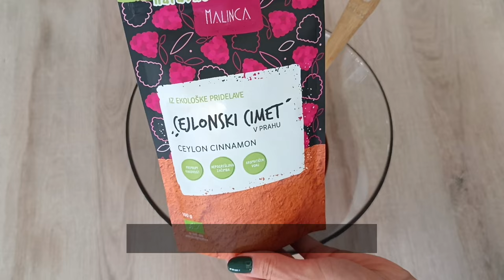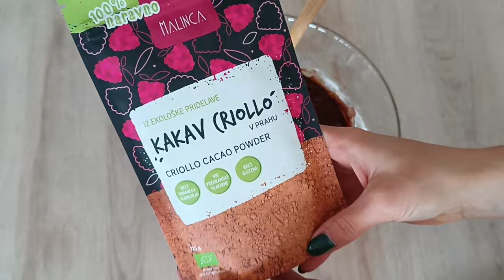Browniji s kakijem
Vsem dobro znani čokoladni browniji – tokrat v jesenski različici – z dodanimi kakiji in ščepcem cimeta za tisto pravo, čarobno noto dišeče jeseni.

Sestavine:
 * 250 g masla
 * 4 jajca
 * 2 kakija
 * 160 g moke

Po ogledu videa pa se lahko z mano povežeš tudi na Instagramu, kjer nam ni nikoli dolgčas. :)